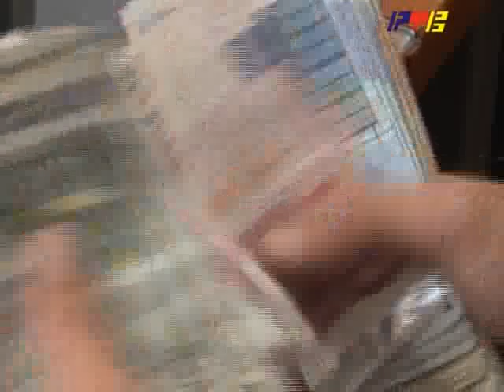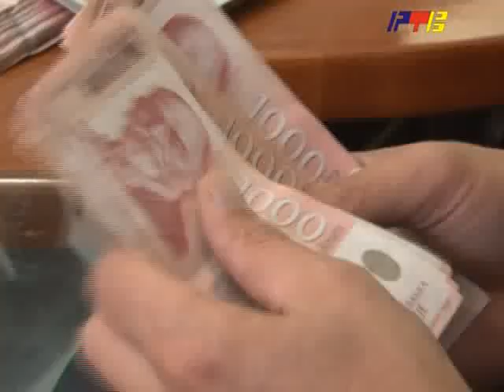RTV Vranje Ekonomski pokazatelji 03 01 2013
u 2013. godini se ocekuju privredni rast, jednocifrena infalacija i palnirana zaduzenost